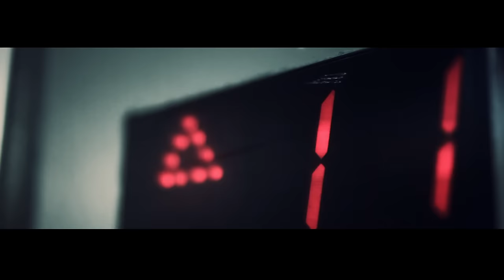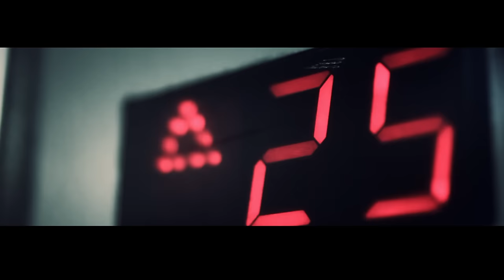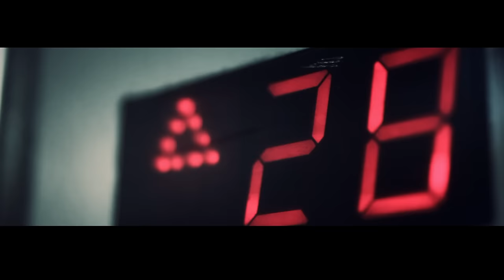GORCHITZA - Love Again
It's You Album 2011(c) (p) Lavina/Soyuz

Reminds me I'll live forever
Hold me for a while
A moment of holy pleasure
I know that you're leaving me now
So easily we say goodbye
Don't wonder was it love
No wonder
You've already burnt me
Already burnt me

And I will never love again
I will never love again
I found out the snow can melt
Like you and me
A million years until the end
I'll be reaching for the hand of destiny

I'm taking one more step
Next moment I'm running away
Tonight I'm going mad
That's how much I want you to stay
The life is what you want it to be
I'm in need of one more try
Why did I let it out
Release the hand
of destiny